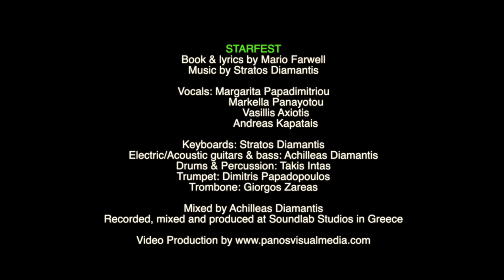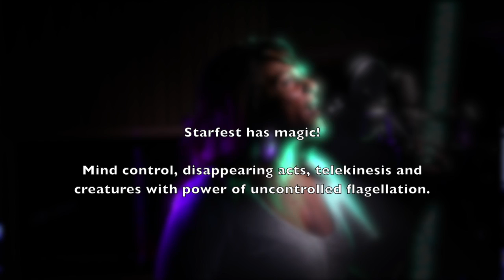"Starfest" a New musical Comedy. Book and Lyrics by Mario Farwell, Music by Stratos Diamantis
Excerpts from "Starfest: The Musical"
Finalist in "The New York Musical Theatre Festival"

Book & Lyrics by Mario Farwell

Vocals: Margarita Papadimitriou Markella Panayotou Vasillis Axiotis Andreas Kapatais
Keyboards: Stratos Diamantis
Electric/Acoustic guitars & bass: Achilleas Diamantis
Drums & Percussion: Takis Intas
Trumpet: Dimitris Papadopoulos
Trombone: Giorgos Zareas

Mixed by Achilleas Diamantis
Recorded, mixed and produced at Soundlab Music Productions Studios in Greece

/ Panos Vassilopoulos